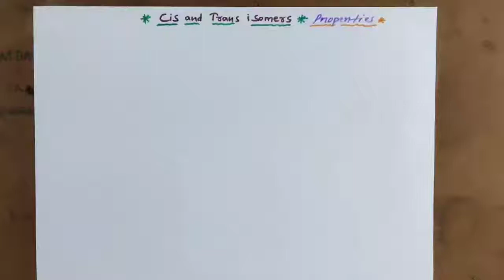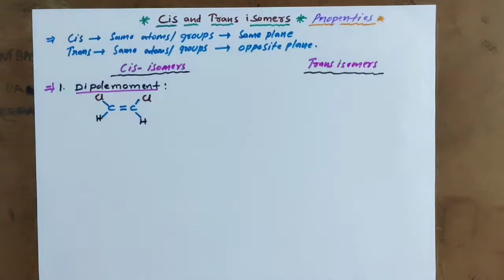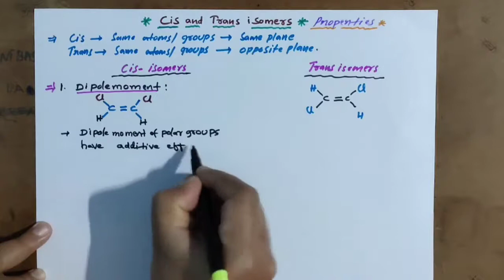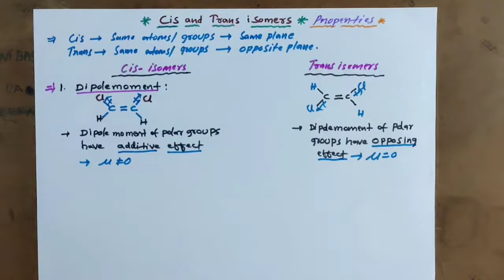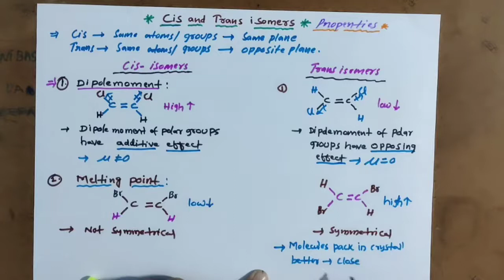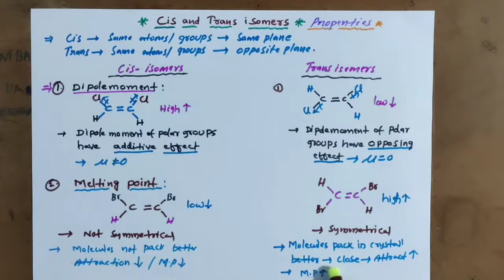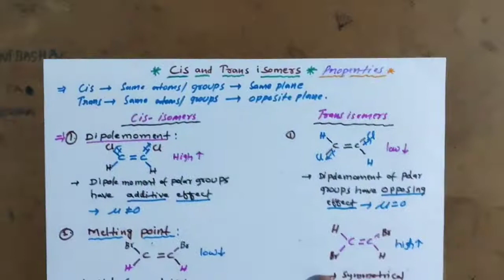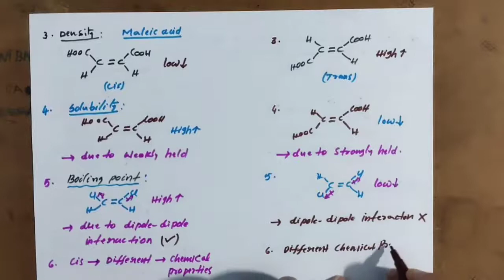Properties Of Cis and Trans isomers. || Isomerism.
Dear students,
                          in this video I explained properties of Cis and trans isomers. This will be useful for your Neet /jee/aiims exams.